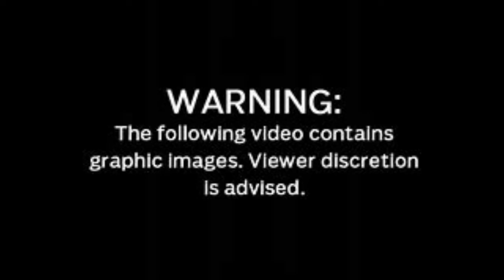police tribute-stronger (policetribute) (video) (lawenforcement) (tribute)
The score - stronger

Everybody hope you enjoy the video be safe thank you for always supporting me I appreciate yah each and everyday and remember if you want something in life gotta see it with a clear eye view and never stop going for it see yah on the next video !!! Enjoy !